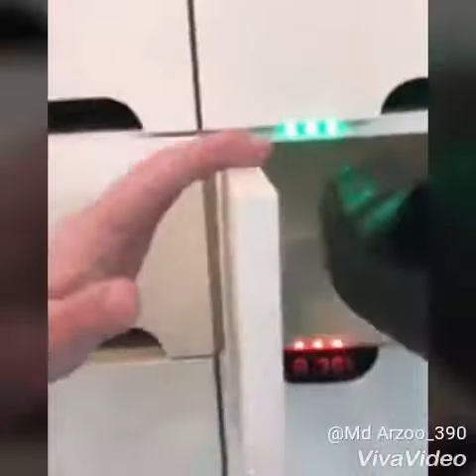दुनिया की सबसे ज्यादा खूबसूरत मस्जिद सन 2018 Sufi amliyat YouTube channels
दुनिया की सबसे खूबसूरत मस्जिद Sofia Hayat YouTube channel